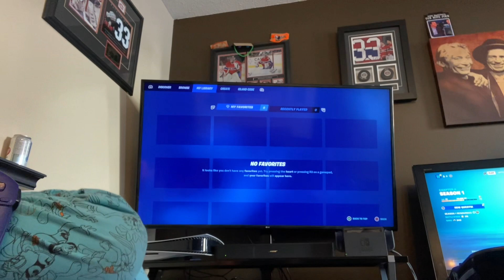Bro, we got 3 place